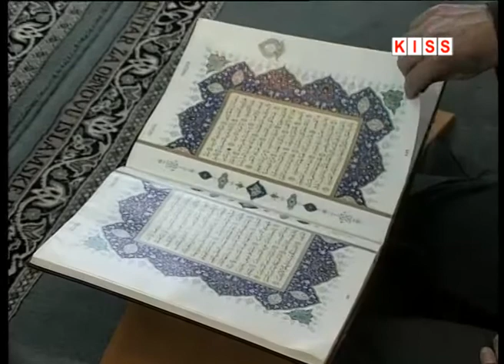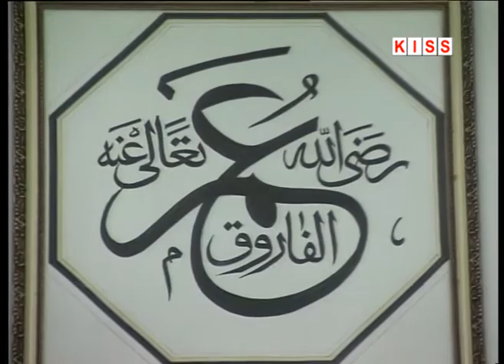BAJRAMSKA ČESTITKA GLAVNOG IMAMA MEDŽLISA IZ KISELJAK